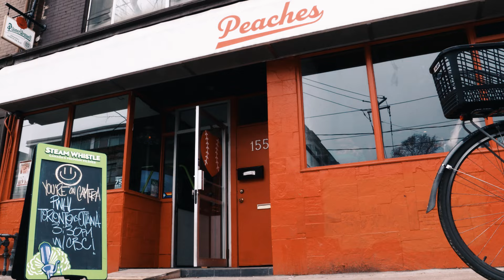PWHL Toronto’s 9-game win streak, Ottawa fighting for 4th, and Poulin injured | Hockey North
Host Rob Pizzo is joined by Hailey Salvian to break down the biggest stories from Week 10 of the inaugural PWHL season.